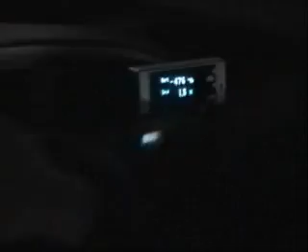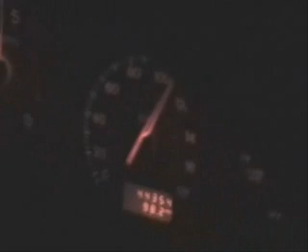Turboforums JDM Nights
Soundtrack: Motley Crue - Kickstart my heart

un video del año de la corneta que encontre en un respaldo viejo, full vintage jajaja, la calidad no es muy buena ni las tecnicas de filmacion tampoco, pero filo :D